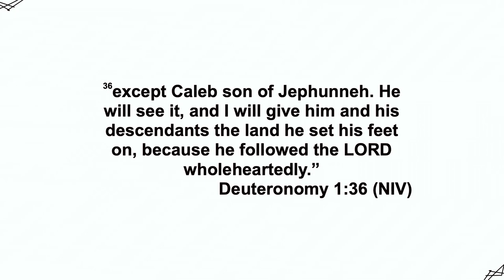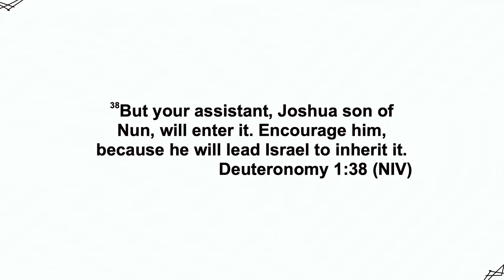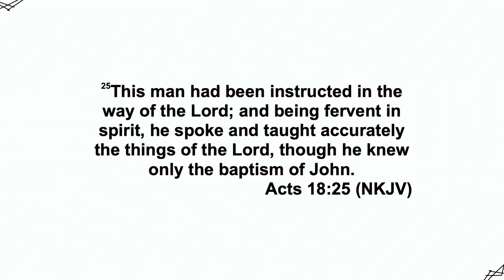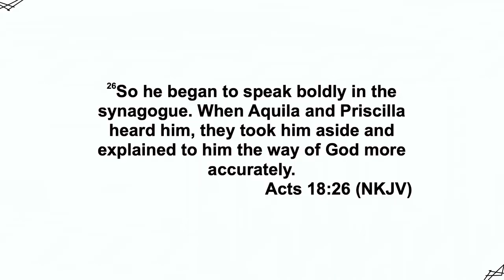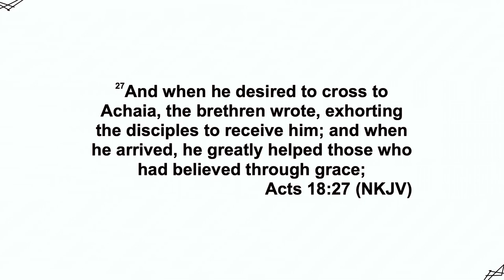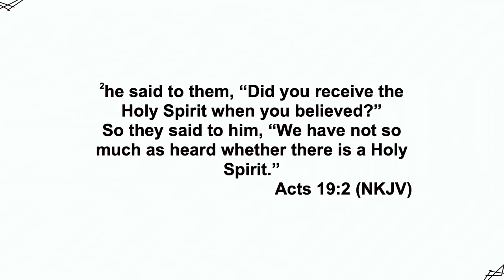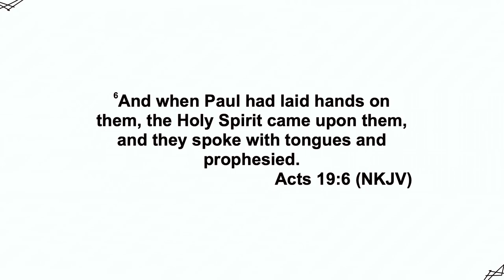BREAKING LIMITS DAY 1 | APOSTLE DAVID JUMA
Welcome to NEEMA  E-CHURCH

NGC is a multi-cultural church with diverse people who find harmony and unity in our relationship with God and one another. We believe that true personal growth only happens in a community where an individual is known and loved. We appreciate that we are who we are because of God’s love and forgiveness, not because we deserve it but simply because of His Mercy given through Jesus.